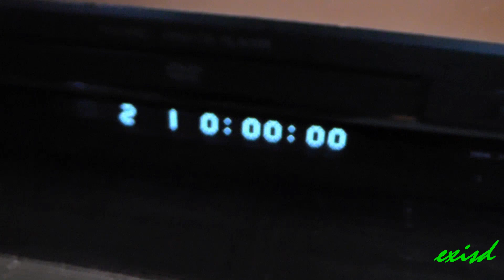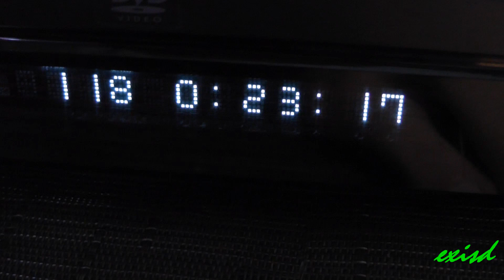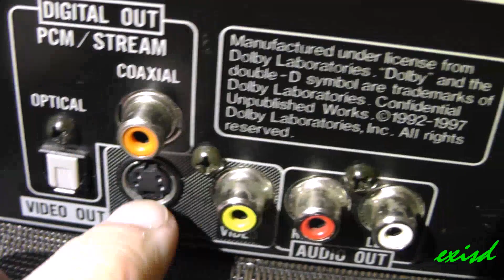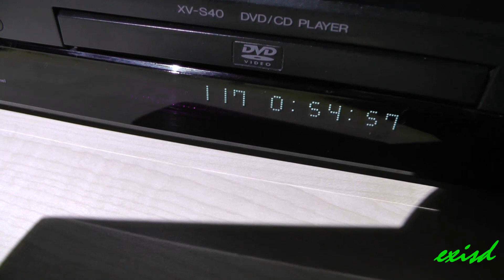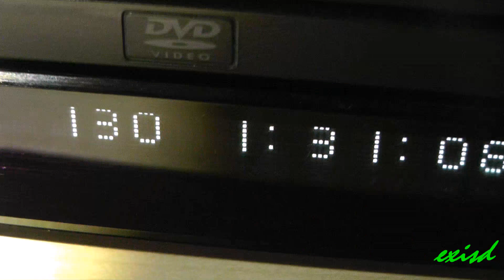JVC XV-S40 dvd cd player